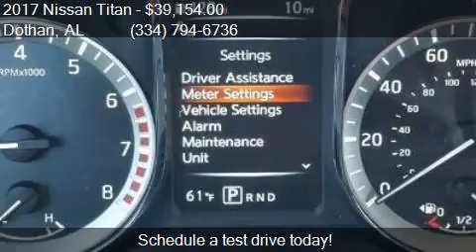2017 Nissan Titan SV 4x2 4dr Crew Cab for sale in Dothan, AL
This 2017 Nissan Titan SV 4x2 4dr Crew Cab is for sale in Dothan, AL 36305 at BONDY'S NISSAN.

Engine: 5.6L V8
Transmission: Automatic 7-Speed
Color: Java Metallic
Mileage: 5
Contact BONDY'S NISSAN 3693 W MAIN ST Dothan, AL 36305 to test drive this 2017 Nissan Titan SV 4x2 4dr Crew Cab today.